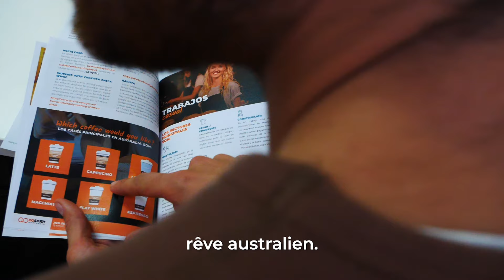1001 Raisons de Choisir Go Study Australia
🌊  Go Study peut t'aider !
Parce que partir à l'autre bout du monde n'a jamais été aussi simple avec Go Study 👌
Vis, travaille, étudie en Australie et profite de nos services gratuits !

🚀 Une Aventure incroyable t’attends !
Des soirées, des surf camps inoubliables, des barbecues sur la plage, et pleins d’autres événements. Rencontre des gens du monde entier et améliore ton anglais.
L’ Australie c’est tellement plus que ça! Au delà des soirées et des événements, laisse moi te montrer tout ce que Go Study Australia peut faire pour toi...c’est parti !

Avec plus de 15 ans d’expérience, nous aidons des personnes du monde entier à réaliser leur rêve australien.

Les meilleurs programmes d’études, aux meilleurs prix, avec des opportunités dans tous les domaines que tu peux imaginer! Le meilleur accompagnement possible et une préparation optimale de ton séjour en Australie.

🛄 Un soutien personnalisé avant ton départ auprès de notre bureau en France, et sur place auprès de nos 6 bureaux en Australie. Des séminaires pour te conseiller pendant ton aventure et pour t’aider à trouver du travail sur place.

GoStudy sera ton meilleur allié en Australie !